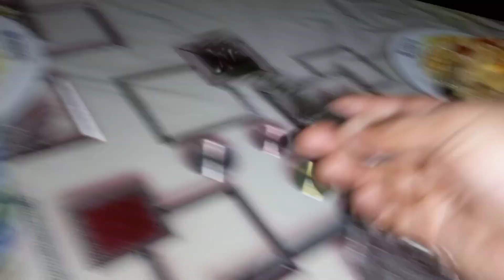নিম্ন মধ্যবিত্ত মানুষের জন্য এই ইফতারিটা ই যেন অনেক পাওয়া/Bangladeshi Vlogger Lita..